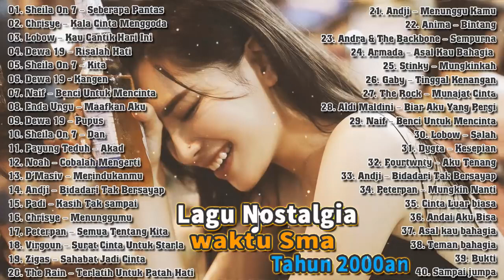Music Kumpulan Lagu Pop Indo Terbaik Tahun 2000an Kenangan Masa SMA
Kumpulan Lagu Pop Indo Terbaik Tahun 2000-an(Kenangan Masa SMA)|Kumpulan Lagu Pop Nostalgia 2000an

Tracklist:

01. Sheila On 7 – Seberapa Pantas
02. Chrisye – Kala Cinta Menggoda
03. Lobow – Kau Cantik Hari Ini
04. Dewa 19 – Risalah Hati
05. Sheila On 7 – Kita
06. Dewa 19 - Kangen
07. Naif – Benci Untuk Mencinta
08. Enda Ungu – Maafkan Aku
09. Dewa 19 – Pupus
10. Sheila On 7 – Dan
11. Payung Teduh – Akad
12. Noah – Cobalah Mengerti
13. D’Masiv – Merindukanmu
14. Andji – Bidadari Tak Bersayap
15. Padi – Kasih Tak sampai
16. Chrisye – Menunggumu
17. Peterpan – Semua Tentang Kita
18. Virgoun – Surat Cinta Untuk Starla
19. Zigas – Sahabat Jadi Cinta
20. The Rain – Terlatih Untuk Patah Hati
21. Andji – Menunggu Kamu
22. Anima – Bintang
23. Andra & The Backbone – Sempurna
24. Armada – Asal Kau Bahagia
25. Stinky – Mungkinkah
26. Gaby – Tinggal Kenangan
27. The Rock – Munajat Cinta
28. Aldi Maldini – Biar Aku Yang Pergi
29. Naif – Benci Untuk Mencinta
30. Lobow – Salah
31. Dygta – Kesepian
32. Fourtwnty – Aku Tenang
33. Andji – Bidadari Tak Bersayap
34. Peterpan – Mungkin Nanti
35. Cinta Luar biasa
36. Andai Aku Bisa
37. Asal kau bahagia
38. Teman bahagia
39. Bukti
40. Sampai jumpa

- Nikmati musik secara bijak.. Jangan saling hujat dan merendahkan user/fans lain.
- Tiap individual punya favorit yang berbeda. Tetap hormati perbedaan. Dukunglah musik asli bangsa kita.

- Semoga kalian suka dan terhibur dengan kumpulan lagu lagu di atas..